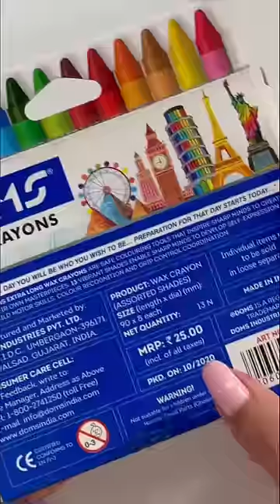Prettiest ART Using WAX Crayons? 😱 😍